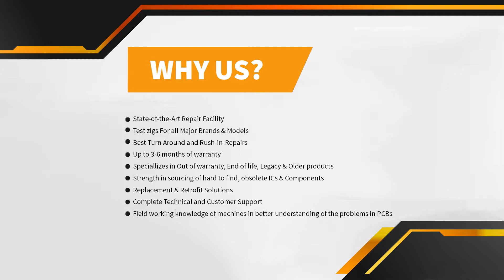Repair of Power Source Power Supply Card 2S001-092 | Advanced Micro Services Pvt. Ltd.